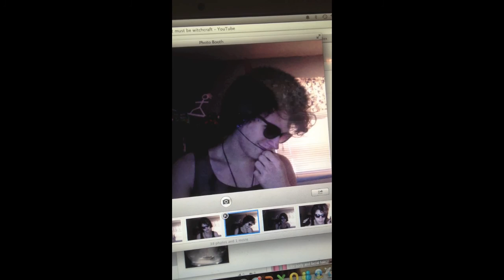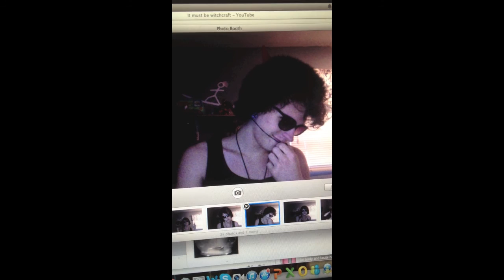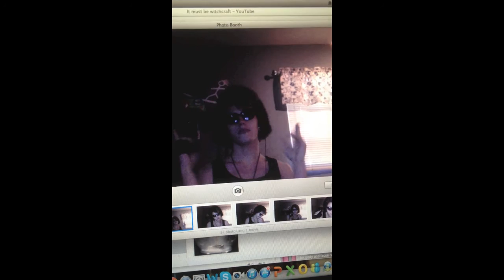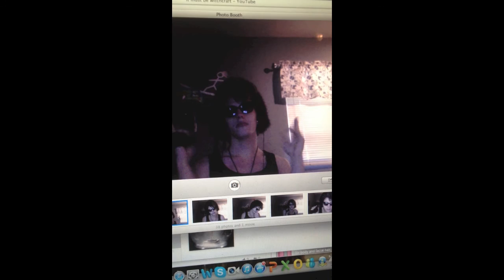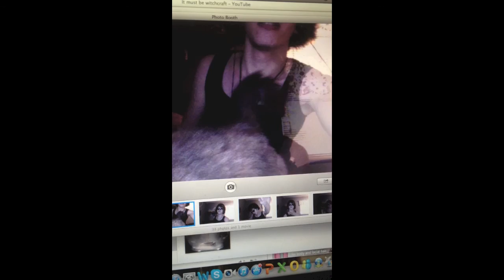Must be more witchcraft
Mind blown. Just watch.
-Lana